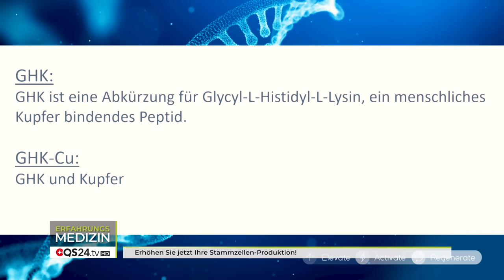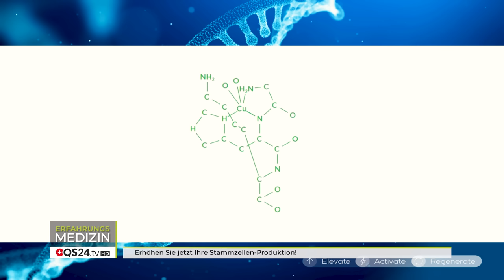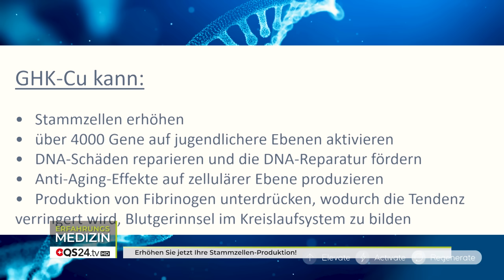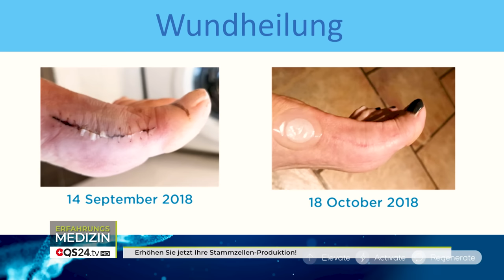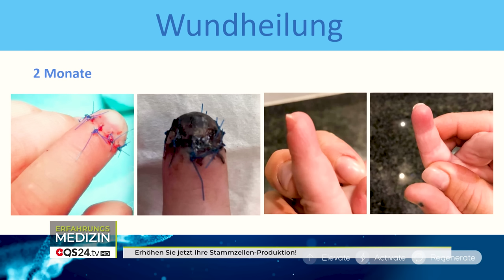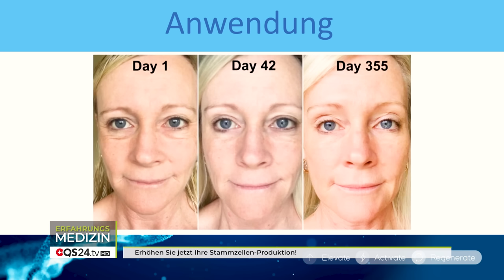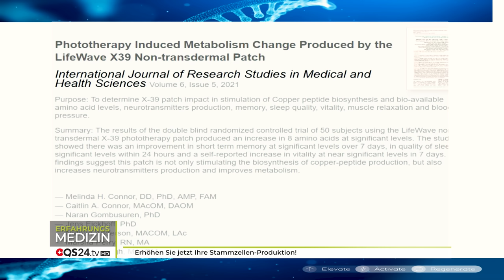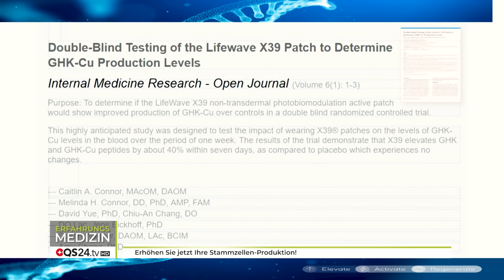Erhöhen Sie jetzt Ihre Stammzellen-Produktion! | Erfahrungsmedizin | QS24 Gesundheitsfernsehen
Die sanften und wissenschaftlich erwiesenen Wirkungen der Biophotonen-Lichttherapie mit „Geld zurück Garantie!

Die Pads werden direkt auf die Haut aufgeklebt. Für jedes Anwendungsgebiet gibt es eine bestimmte Zone, die aktiv stimuliert wird, um so die Gesundheit und das Wohlbefinden nachhaltig zu stärken und zu verbessern. Dabei verwenden die Pflaster eine weiterentwickelte Form von Phototherapie. Die aktiven Wirkstoffe der Pflaster werden durch die eigene Körperwärme aktiviert und reflektieren geringe Lichtmengen sowohl aus dem ultravioletten, also dem Spektrum, dass vom menschlichen Auge nicht erkannt wird, als auch aus dem sichtbaren Lichtbereich. Dieses Licht kann mit einem Spektrometer nachgewiesen werden. Je nach Anwendungsbereich wird Licht unterschiedlicher Wellenlänge ausgesandt, dass dann die speziellen Punkte auf der Haut stimulieren und jeweils andere gesundheitliche Aspekte stärken. Die Pflaster übertragen keine Medikamente oder andere Chemikalien auf Ihren Körper.

Die Lichtquanten des körpereigenen Infrarotfeldes aktivieren dabei die eigenen Stammzellen, die Telomere, verbessern den Schlaf, reduzieren den Stress, erhöhen die körpereigene Energieproduktion (ATP) und Ausdauer, führen zu schnelleren Wundheilungen, erhöht die geistige Schärfe, reduziert Schmerzen und können selbst den Körper entsäuern. Und das alles wird mit einer 90-tätigen „Geld zurück-Garantie“ bei Nichtgefallen angeboten. Und das nicht nur für Menschen, sondern auch für Tiere.

Dabei beruht diese Technologie auf sehr wissenschaftlichem Fundament, was in vielen Doppelblind-Studien bereits nachgewiesen wurden.  Studien aus Wissenschaft und Forschung.

Man darf sich also nicht wundern, dass solche revolutionären Entdeckungen es schwer haben, sich in der westlichen Welt durchzusetzen. Zu groß ist das Interesse aus der konventionellen Medizin. Doch das Wachstum der Firma in Asien und Amerika sprengt alles und zeigt, dass die „Optimierung der Selbstheilungskräfte des Menschen“ die wohl beste Medizin überhaupt ist. Wir alle können sehr gespannt sein, wie diese Biophotonen-Pads nach Prof. Dr. Fritz Albert Popp das Gesundheitswesen auf den Kopf stellen wird.

Alles zu schön, um wahr zu sein? Probieren geht über Studieren. Ein Risiko gibt es nicht. Nur die Chance, dass verzweifelte Menschen doch noch die Chance bekommen, aus einer hoffnungslosen Situation auszubrechen.

▬ Zu Gast ▬▬▬▬▬▬▬▬▬▬▬▬▬▬▬▬▬
Jan Wiegel, Gesundheitsanalyst
Moderation: Alexander Glogg
Sendungsnummer: EInf_230502-S4_wiegel

Jan Wiegel
Carrer de Sant Vicenc 7
E-07181 Costa d’en Blanes
Webseite → Dann «Jetzt bestellen drücken»